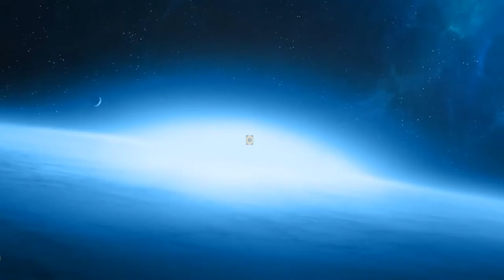Allama Syed Muhammad Irfany Miya (THE LIVES OF THE AWLIYA ALLAH)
A speech by Allama Syed Muhammad Irfany Miya during 'Urs-e-Char Mehbooba' at Mohaddis-e-Azam Mission in Blackburn on Sunday 26th May 2013.